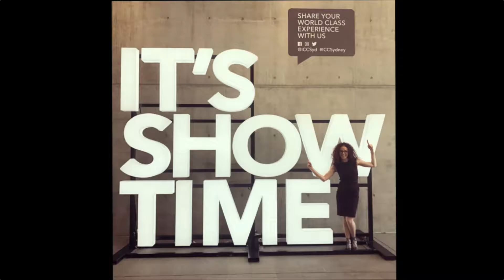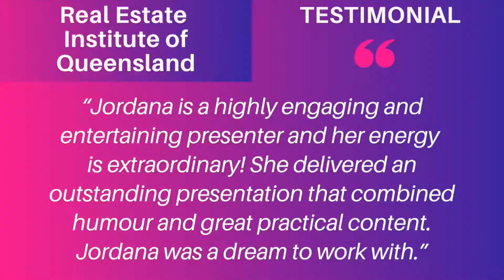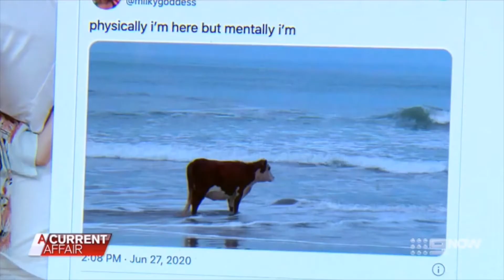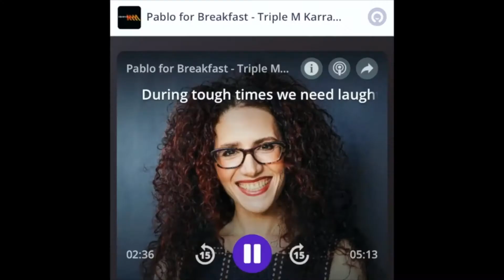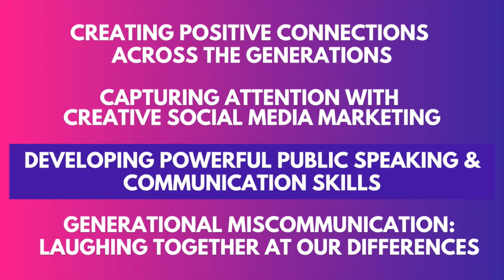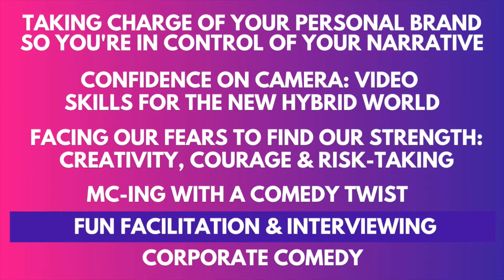Jordana Borensztajn | Great Expectation